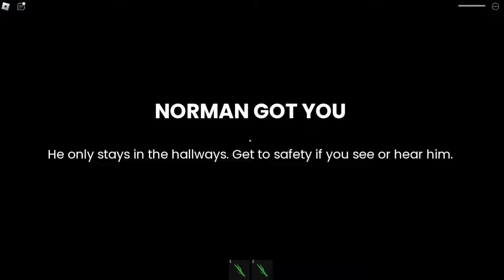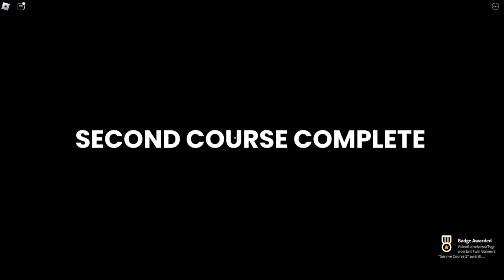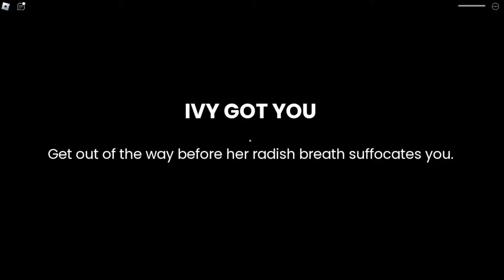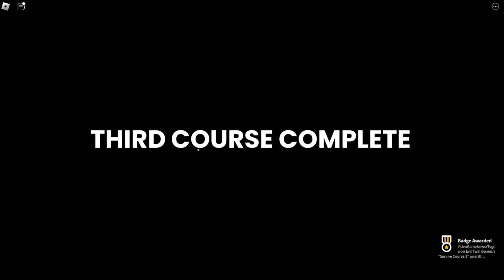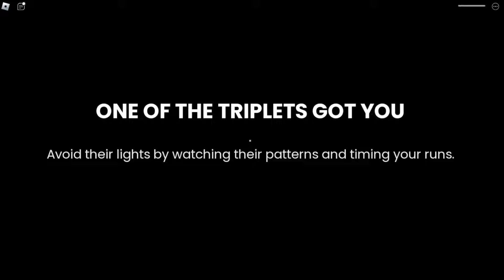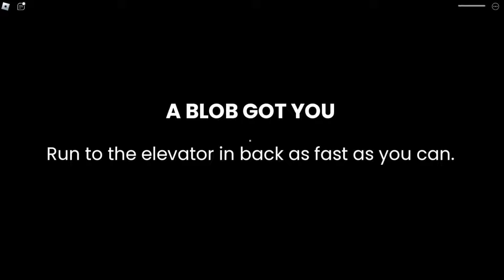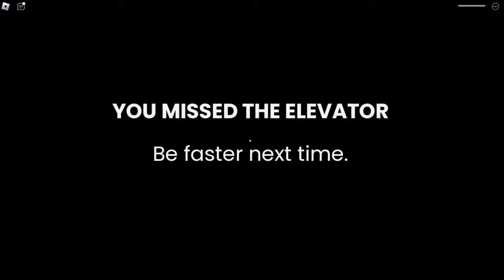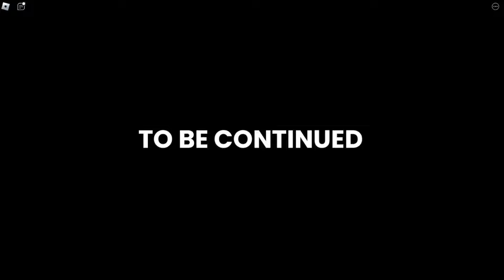ROBLOX SCARY SUSHI FULL GAME